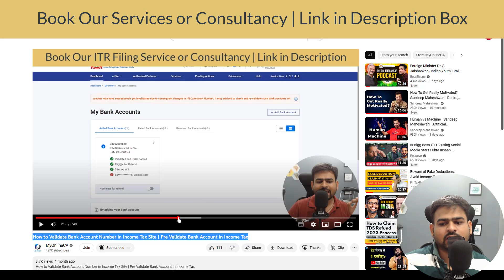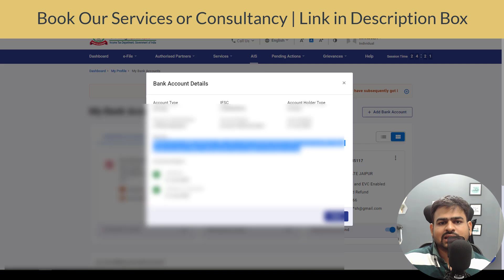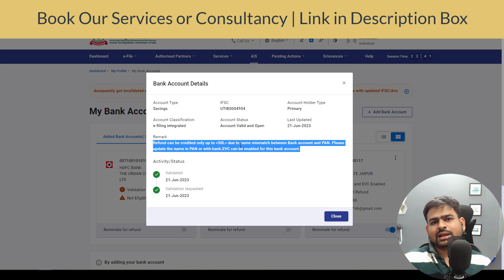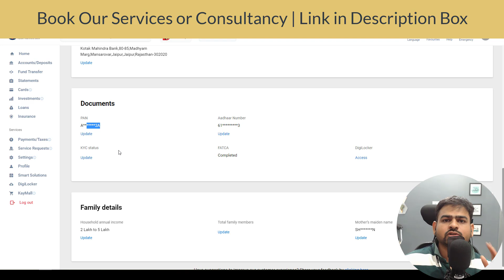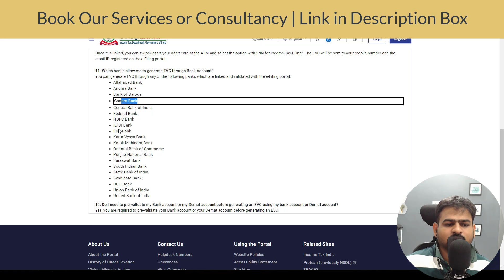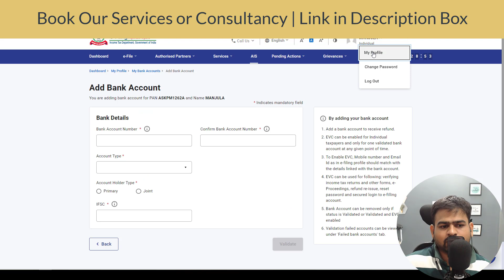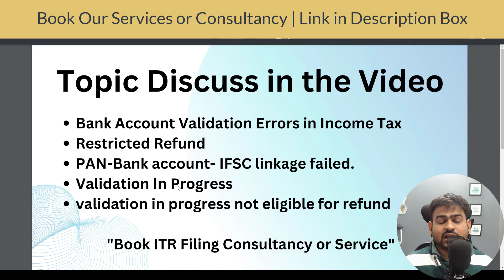Restricted Refund Income Tax Portal issue | PAN Bank Account IFSC Linkage Failed | Validation Error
restricted refund income tax
restricted refund in bank account
pan bank account ifsc linkage failed
income tax bank account validation in progress
restricted refund in income tax portal
restricted refund income tax bank account
restricted refund